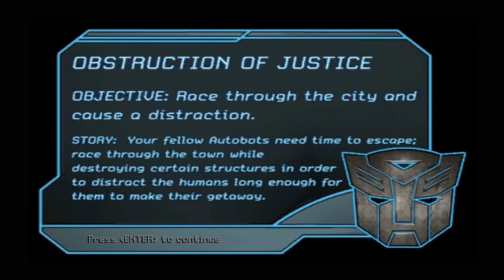Transformers The Game Joc WalkThrough Nivel Mai mult decât vede Ochiul Capitol 1 Justitia Obstructie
Dupa asa zisul nivel 2 dupa lentilele dupa allspark in arcticul lui Megatron Jazz trebuie sa evadeze de masinile sectorului.
Daca timpul expira vom fi prinsi iar semnul explozibil trebuie eliminat.
Timp sa evadem iar Bumblebee s-a ales cu un upgrade dupa explicatiile de ce avem nevoie de ochelarii lui Sam si Mikaela
Traducerea era prea lunga scuze